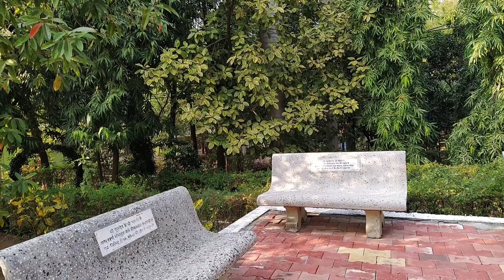ऐसाआश्रम जहा आकार लोग गायब हो जा रहे हैं 😊🙏🕉️@trip@divyayogashram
hi guys ☺️🙏
I am Ankita acharya pathak